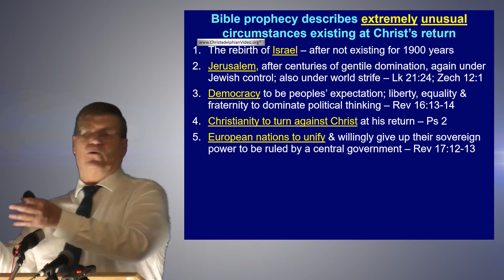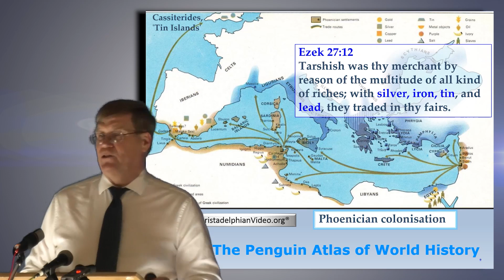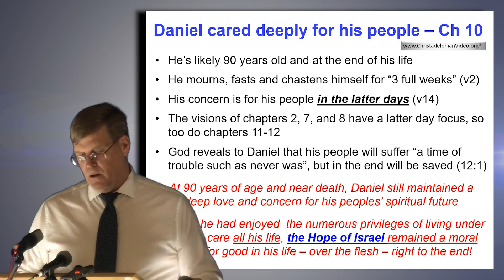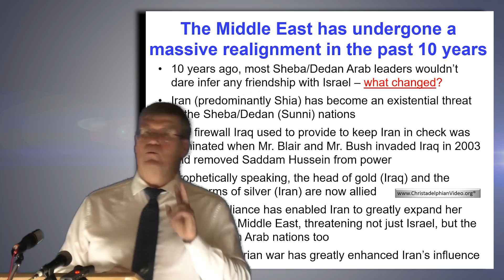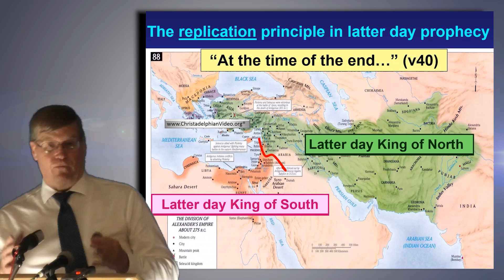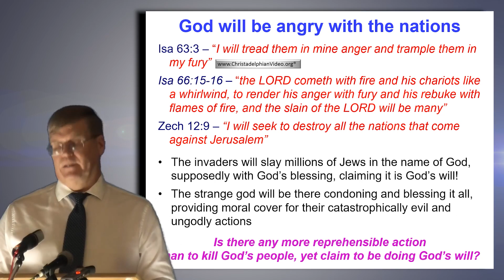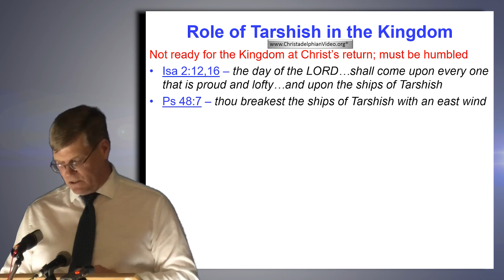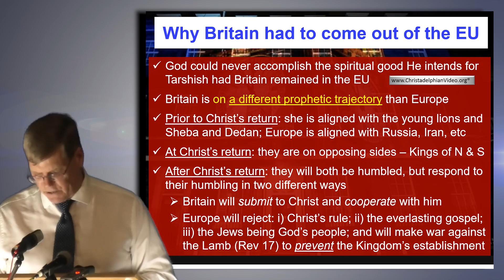Rugby Prophecy Day 2020: #2 The Outstretched wings of the King of the South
Christadelphianvideo Bibletruthandprophecy christadelphianstalk Christadelphians Christadelphian The background to the development of the power described as King of the South is explained. The alliance of countries that will challenge the northern power of Ezekiel 38 is expounded.

Bible Prophecy is God's way of showing to mankind that he does indeed rule in the Kingdom of men